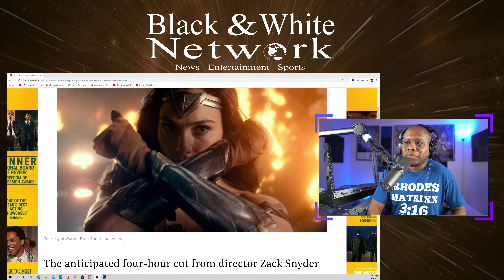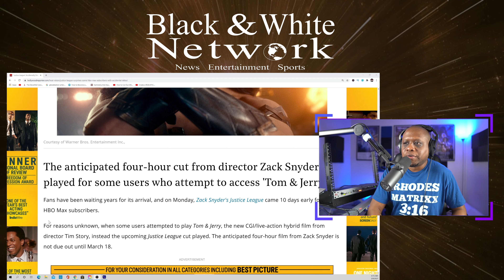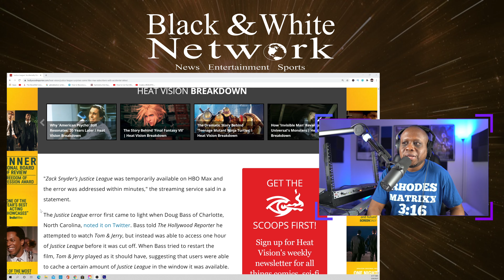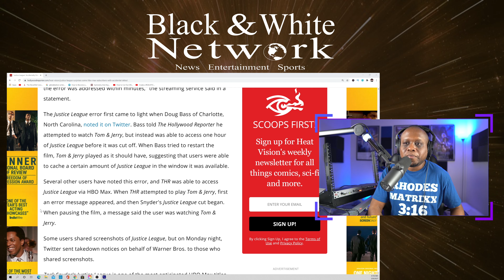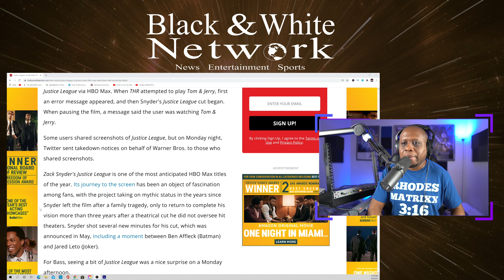HBO Max makes MASSIVE ERROR and releases Zack Snyder's Justice League 10 DAYS EARLY!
Follow John Matrixx on Parler @thematrixxhourpodcast
Follow John Matrixx on Minds @JohnMatrixx
Follow Rhodes Rants on Minds: @Rhodes Rants